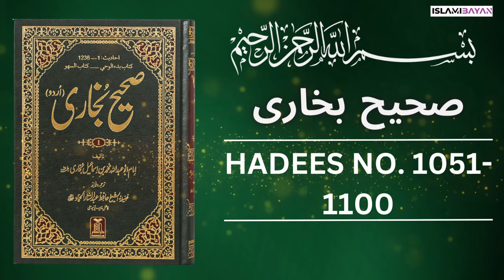Sahih Bukhari Hadees No. 1051 To 1100 | Hadees in Urdu